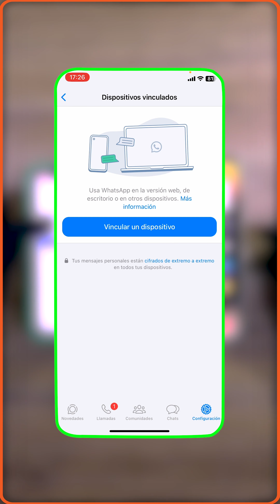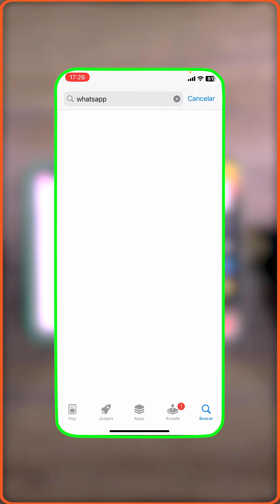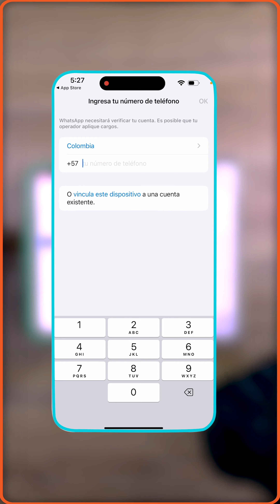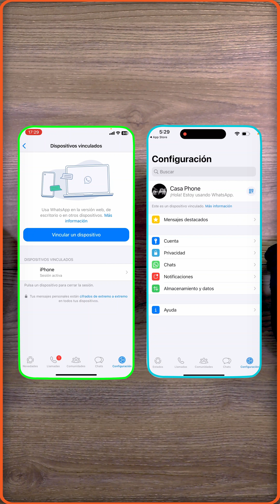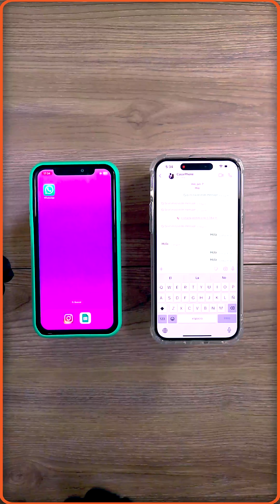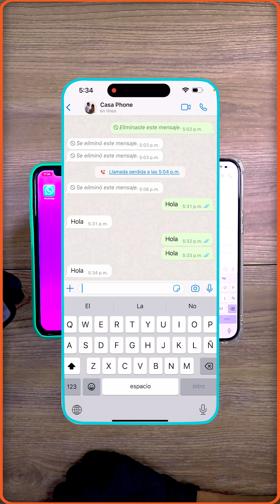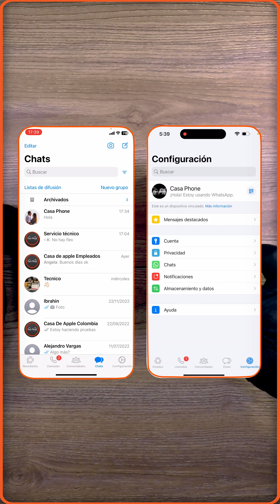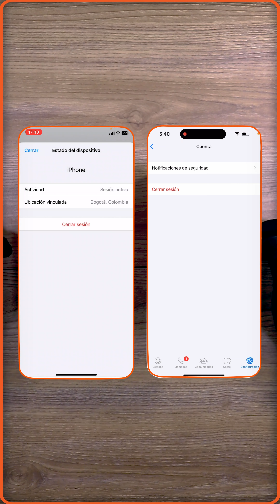COMO CLONAR LA APLICACIÓN WHATSAPP EN OTRO DISPOSITIVO.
En este video te mostramos el paso a paso que se lleva acabo para clonar la aplicación WhatsApp en otro dispositivo. un proceso que no tarda mas de 15 minutos en ser configurado.